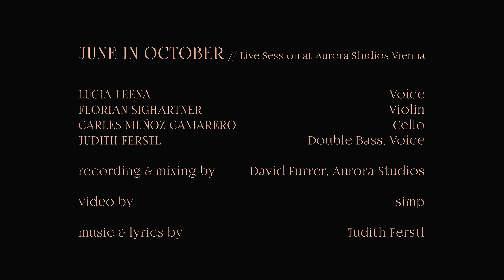STATUS QUO - June in October - live at Aurora Studios Vienna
JUNE IN OCTOBER live at Aurora Studios Vienna
Video: simp
Recording & Mix: David Furrer
Mastering: Markus Wallner

"Status Quo": Music & Lyrics by Judith Ferstl

JUNE IN OCTOBER
Lucia Leena / Voice
Florian Sighartner / Violin
Carles Muñoz Camarero / Cello
Judith Ferstl / Double Bass, Voice